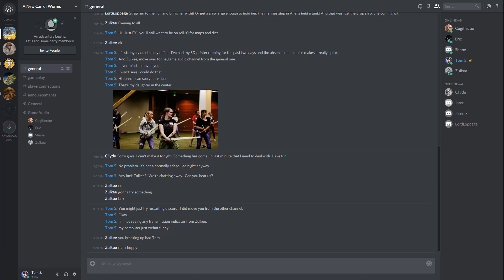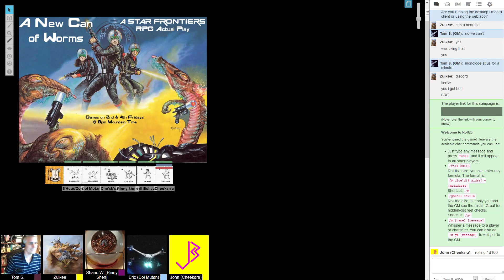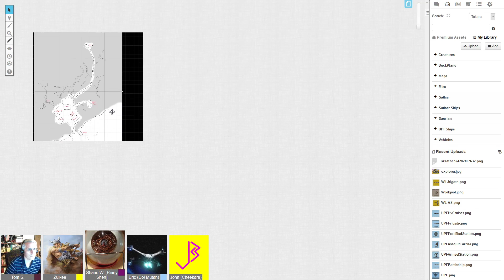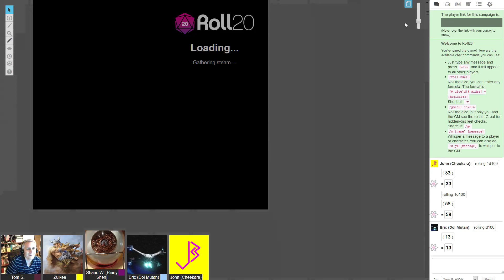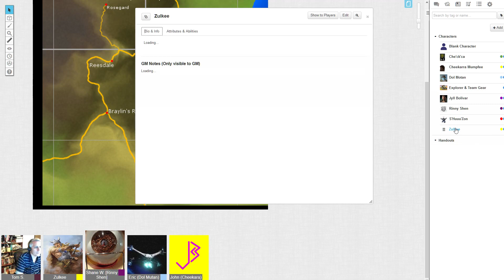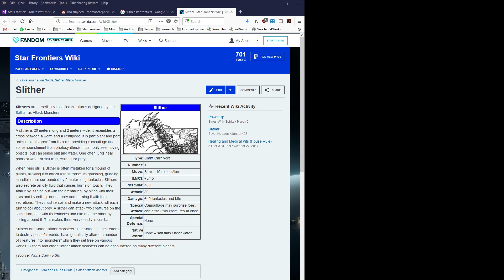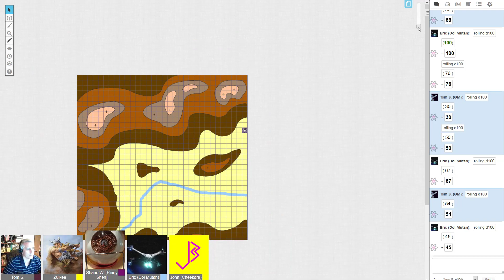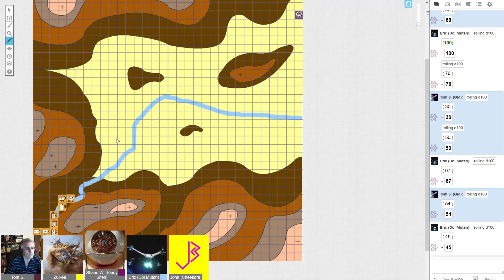A New Can Of Worms - Session 09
In this session, the characters integrate themselves more with the mercenary company and prepare for their first major mission.

This session had serious audio issues at the very beginning and we start somewhat in the middle.  There are still some audio artifacts at the beginning.